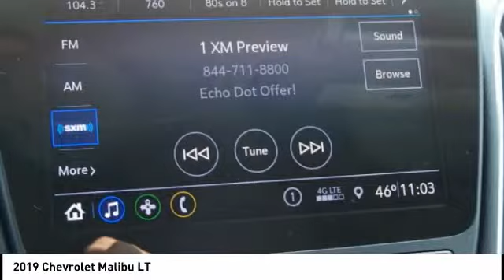2019 Chevrolet Malibu Highland IL 32023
2019 Chevrolet Malibu LT

Recent Arrival! $3,078 off MSRP! 2019 Chevrolet Malibu LT 4D Sedan 1.5L DOHC FWD Red Tintcoat Priced below KBB Fair Purchase Price! 29/36 City/Highway MPGPrice includes all applicable rebates & $500 Steve Schmitt Trade Assist. Trade assist is good through the end of the month. Must trade in a vehicle that is ten model years or newer. Power train (Engine, Transmission, Drive Axles) must be in good working order. Trade must be able to be sold retail. See Steve Schmitt, Inc. For complete details. Some exclusions may apply. Steve Schmitt, Inc. Is not responsible for pricing or equipment mis-prints. Price includes: Prices are good while selection models last. $500 Steve Schmitt Trade Assist. Good through the end of the month. Must trade in a vehicle that is ten model years or newer.  Power train (Engine, Transmission, Drive Axles) must be in good working order. Trade must be able to be sold retail.  See Steve Schmitt, Inc. for complete details. Some exclusions may apply. Steve Schmitt, Inc. is not responsible for pricing or equipment mis-print. $1,500 - GM Lease Loyalty Towards Purchase Private Offer. Exp. 11/30/2018